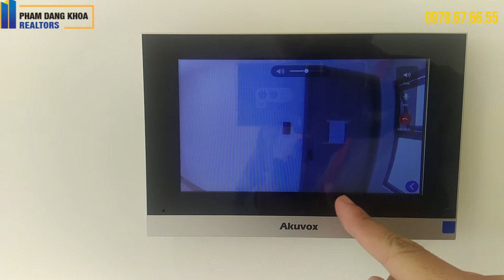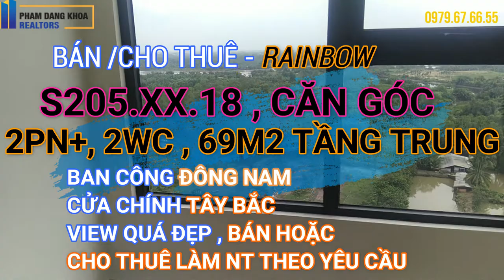[MS:2B-002] [BÁN/CHO THUÊ] S205.XX18 2PN+,2WC , 69M2 : CĂN GÓC VIEW RẤT ĐẸP , BAN CÔNG ĐÔNG NAM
* Căn hộ trên chủ nhà muốn bán hoặc nếu khách muốn thuê thì sẽ thương lượng về làm nội thất theo nhu cầu người thuê, thuê ở lâu dài , nên hiện nhà đang trống
- Nhận Ký gửi cho thuê chuyển nhượng Rainbow/Origami/Manhattan/Glory
- Đang nhận booking S10 và S6 Origami cho đợt mở bán sắp tới
- Đang có rổ hàng rất đẹp cho đợt mở bán cuối cùng này của Glory , số lượng hạn chế , rổ hàng vơi dần đi qua từng ngày , các anh chị đang có nhu cầu hãy tranh thủ

Fanpage về các ảnh 360 Panorama tất cả các vùng miền
Vietnam Real Estate 360 Panorama
CỘNG ĐỒNG CƯ DÂN VINHOMES GRAND PARK - THE RAINBOW - PHÂN KHU S1
CỘNG ĐỒNG CƯ DÂN VINHOMES GRAND PARK - THE RAINBOW - PHÂN KHU S2
CỘNG ĐỒNG CƯ DÂN VINHOMES GRAND PARK - THE RAINBOW - PHÂN KHU S3
CỘNG ĐỒNG CƯ DÂN VINHOMES GRAND PARK - THE RAINBOW - PHÂN KHU S5
TRANG THÔNG TIN VINHOMES GRAND PARK